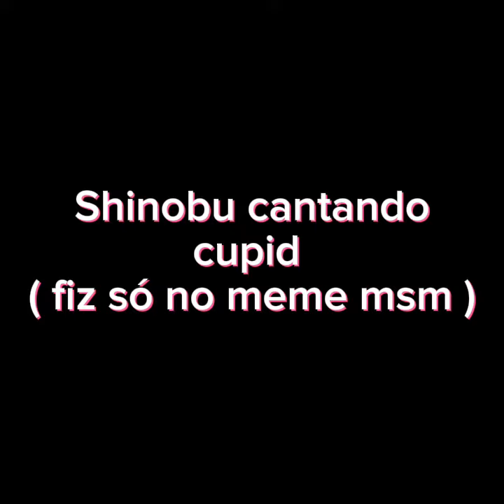Shinobu singing cupid ( fifty fifty )